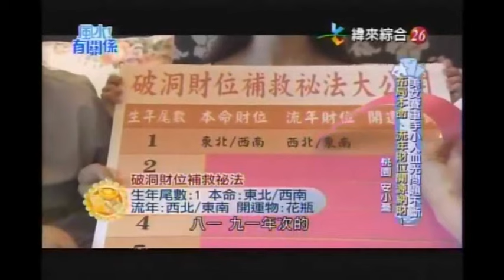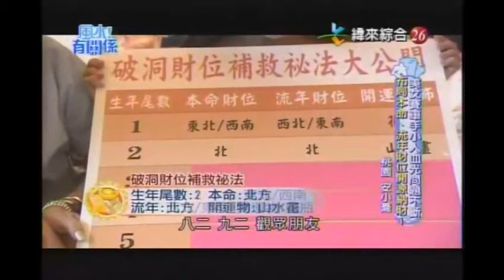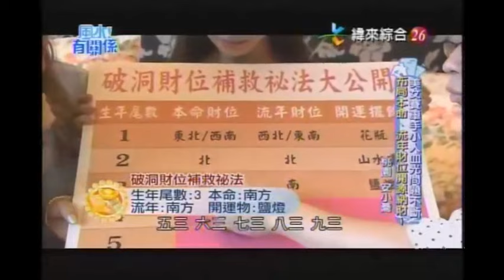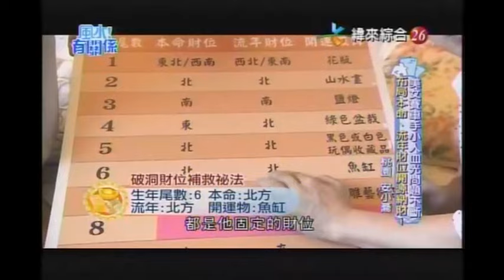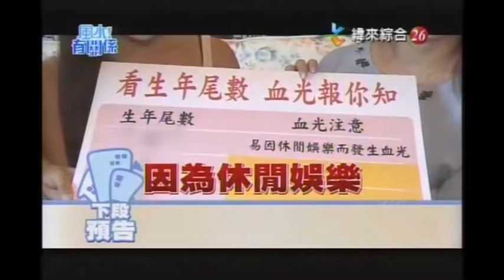【風水有關係】20160827 - Part 2/4 - 布局本命及流年財位開源納財 !